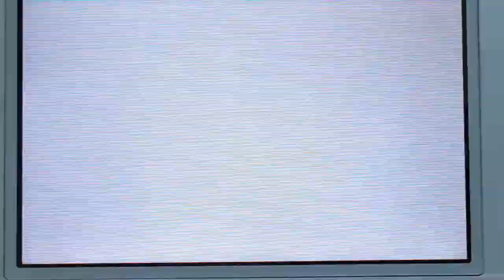Tomodachi Life - Mii News - Xiuping Turns 68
Let's play Tomodachi Life. Jin-ah in Mii News for March 6th 2020. Xiuping's Birthday to Turns 68. Here's a live footage in Nintendo Hotel. At the Celebration Birthday, João, Mark, Sophia and Carlo sings Happy Birthday. Ask some Islanders with Laura & Xiao-Tong. Jin-ah in Mii News for March 6th.